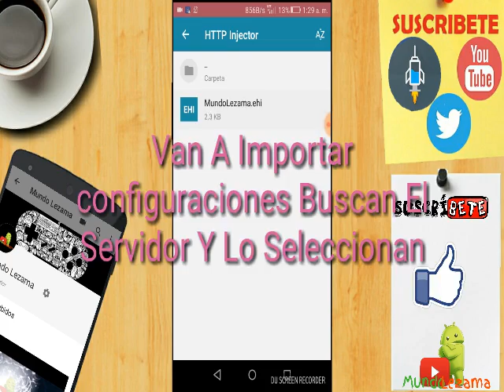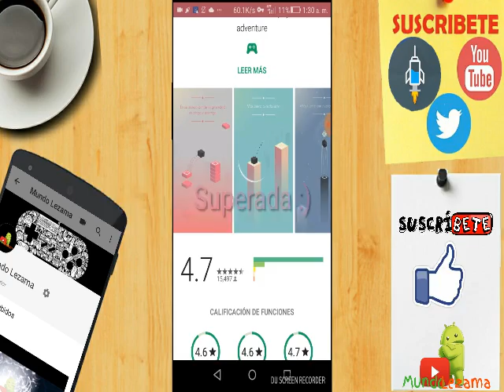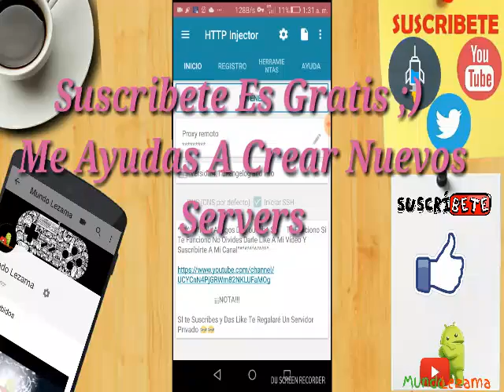Nuevo Server Súper Rápido Para Http Injector #6 (Todas Las Compañías)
(Sigueme Regale Server Privados)